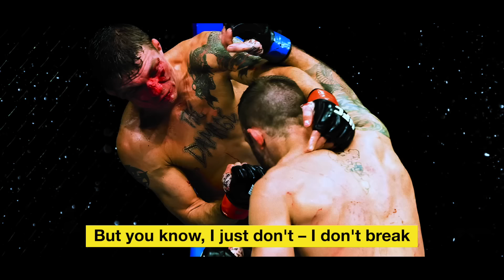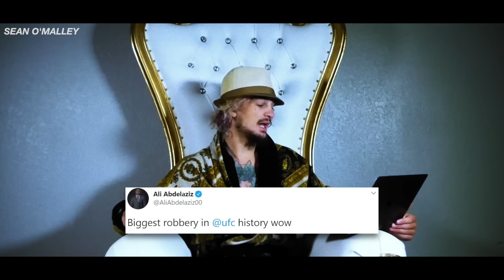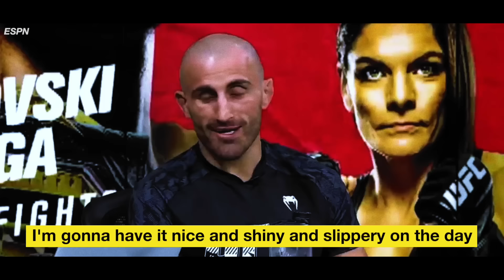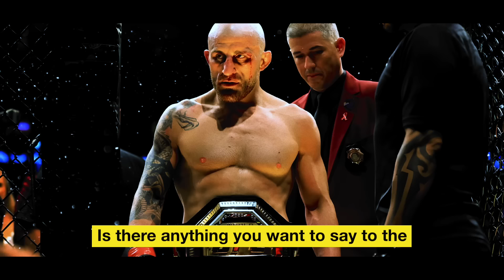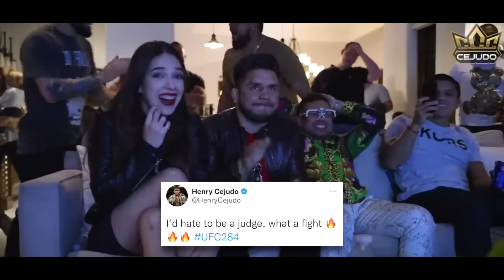Why Alexander Volkanovski is Better than Everyone | UFC Documentary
Alexander Volkanovski has quickly risen as one of the best UFC Champions in not only the current UFC roster but also one of the best UFC champions of all time. He has dominated the featherweight division of the UFC and has only seemed to get better with time. He has fought and defeated massive UFC names like Max Holloway, the Korean Zombie, Jose Aldo, Chad Mendes, Brian Ortega, Yair Rodrigues, and many more fighters. He is in the conversation, at least in terms of mixed martial arts skills when you compare him to names like Jon Jones, Anderson Silva, Khabib Nurmagomedov, Demetrious Johnson, and all our favorite UFC fighters. In this video, I, Lionel Rivera break down what makes Alexander Volkanovski such a great UFC fighter and how he will likely change the sport of MMA forever

0:00 Intro
00:53 Rugby Career
02:05 Pre-UFC Fights
04:04 UFC Debut
06:56 Early Win Streak
10:27 First Big Fight
13:30 Number 1 Contender
15:45 Becoming Champ
21:21 Controversial Rematch
26:35 Bald Volkanovski
35:35 Double Champ...
40:57 The GOAT